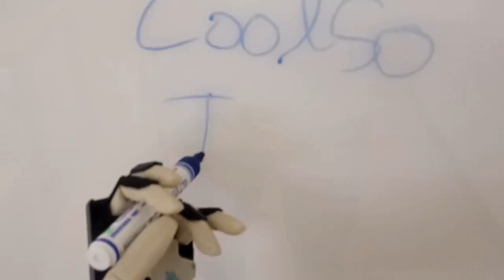TGH MAO 0.8 Function TEST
"TGH MAO 0.8" is Taiwan God Hand open source electric prosthetic,by multiple material.
soft finger can endure 10kgf.
All prats build by 3D printer. TGH MAO 0.8 will open source at near future.